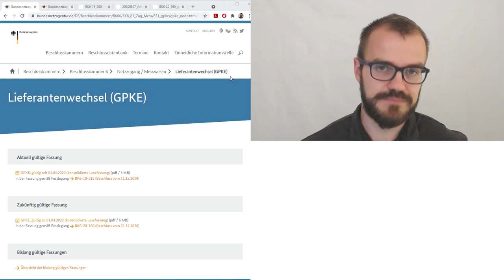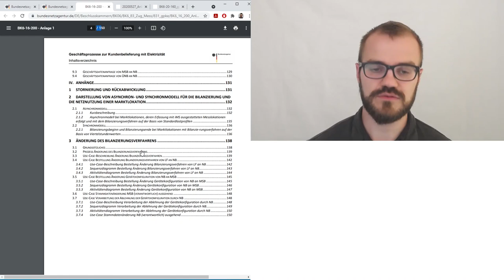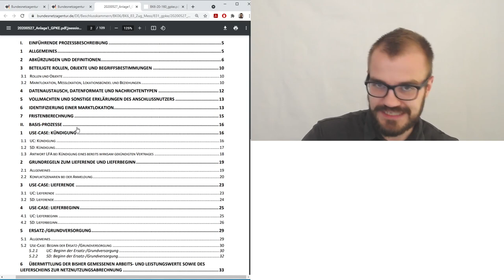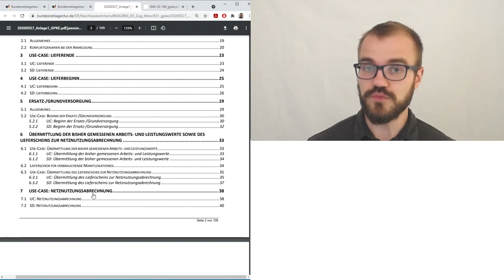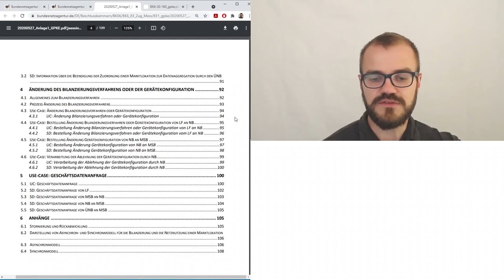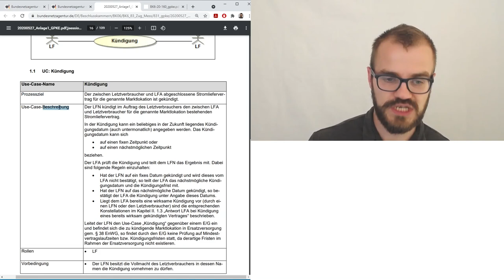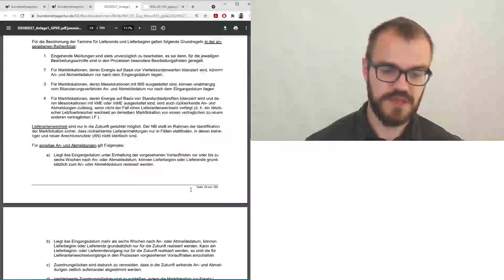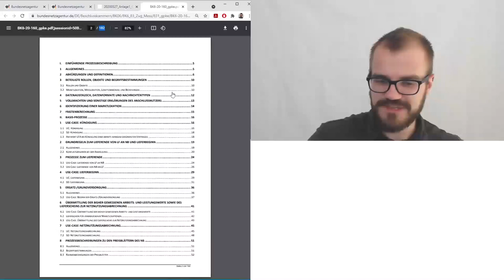Marktkommunikation - GPKE verstehen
In diesem Video schauen wir uns die GPKE - Geschäftsprozesse zur Kundenbelieferung mit Elektrizität - an. Diese Marktregeln beschreiben die alltäglichen Prozesse zwischen Energieversorgern und Stromnetzbetreibern.